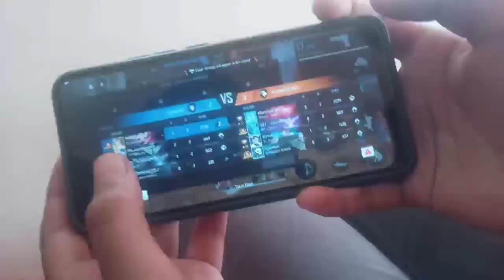Police unkle ne rok diya😮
If you smiled while watching my video please